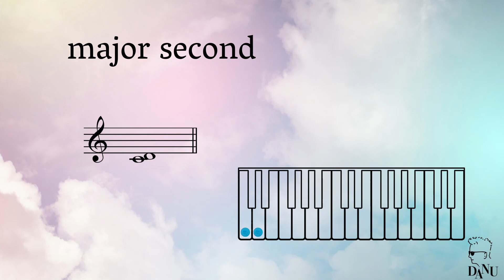major second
ร้องตามเพื่อจำขั้นคู่ 2 เมเจอร์